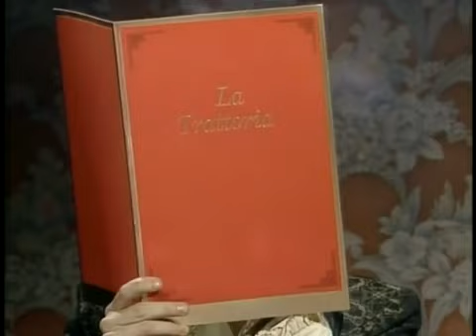Kids In The Hall S1 Ep02